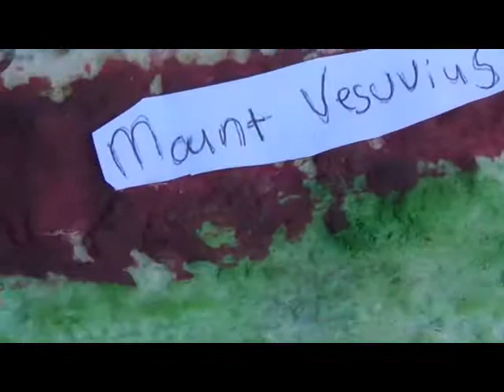Sixth Grade Volcanoes